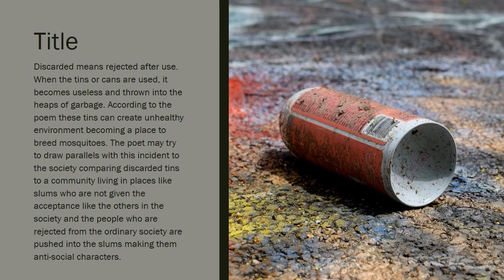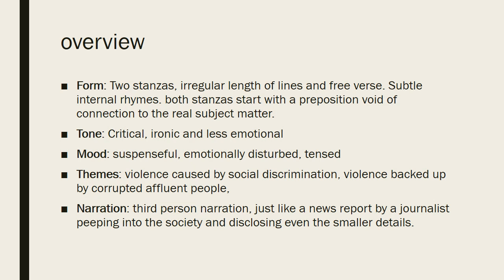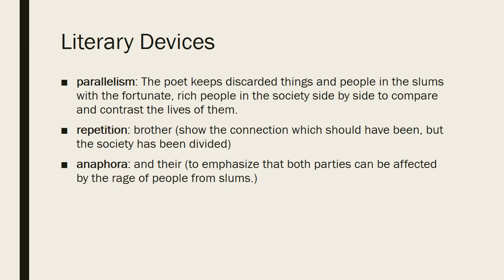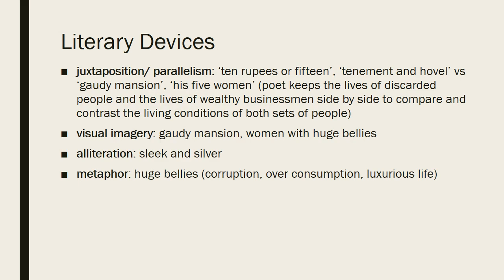Analysis of Discarded Tins by Lakdasa Wikkaramasinha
The presentation mode of the same post posted in the blog. Can be used as a resource material for both teachers and students.